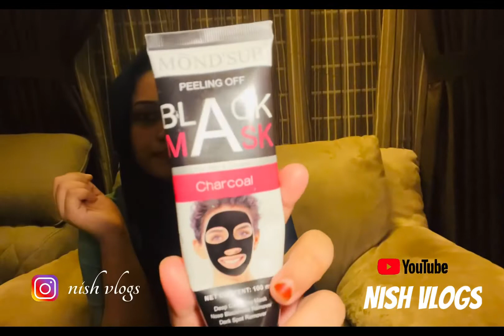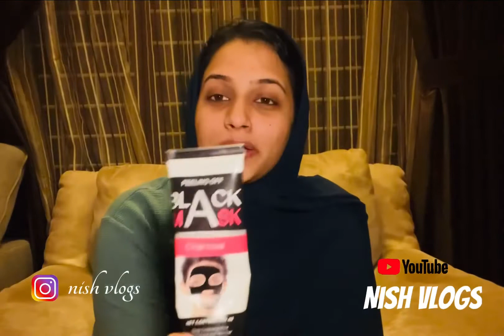Charcoal Peel Off Mask |Remove blackheads& Whiteheads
Hello Friends

I’m these video I will describe about how to remove black and white heads by using peel of mask